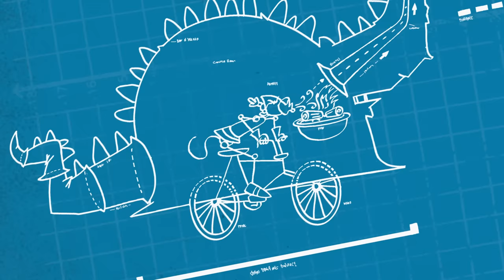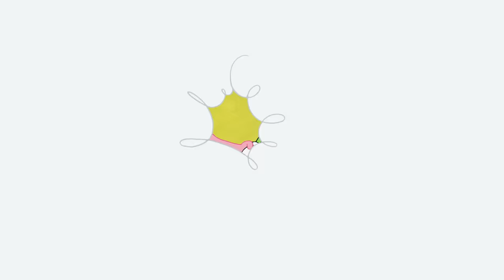Pink Panther Goes Bowling | 35-Minute Compilation | Pink Panther and Pals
1. "A Pink in Time" - The Pink Panther travels through time to replace a broken Egyptian statue in Big Nose's antique store.
2. "Life in the Pink Lane" - First time bowler The Pink Panther throws pro-bowler Big Nose off his game.
3. "Frosted Pink" - The Pink Panther tries to buy a frosted beverage at Big Nose's convenience store.
4. "Knights in Pink Armor" - Castle servant The Pink Panther is sent to slay the evil dragon and obtain knighthood.
5. "Pink Or Consequences" - The Pink Panther becomes an unwitting contestant on a game show to win a year's supply of his favorite beverage.